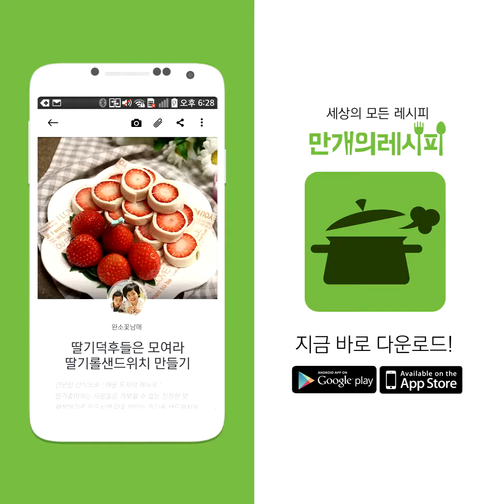Egg Noodles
Egg-made noodles are so tangled!
It's so good to see!